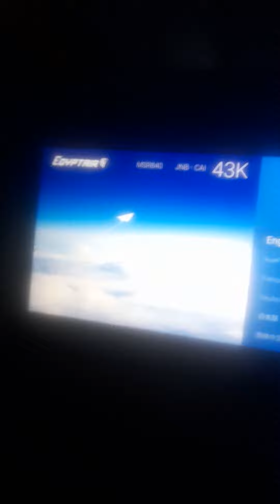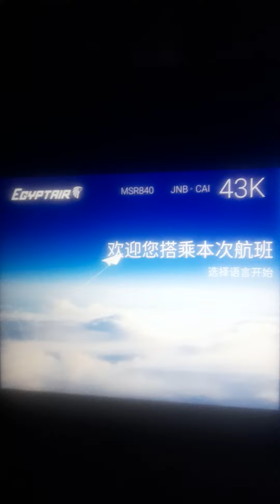Travel to Dubai via Egypt from Johannesburg